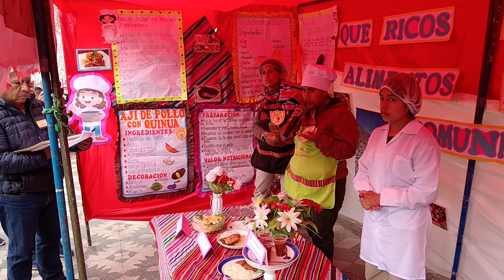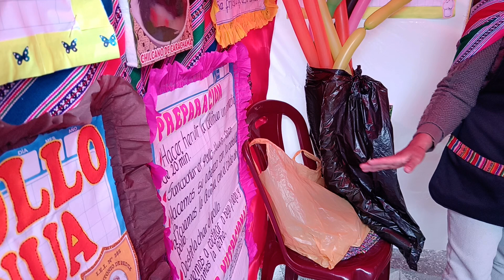DIA MUNDIAL DE LA ALIMENTACIÓN EN SAN MATEO DE HUANCHOR, PLATOS TIPICOS HUANCHURINOS 23/10/24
Platos nutrientes que combaten la desnutrición infantil, exposición de los padres de familia de las IEI MANUELITA BENTIN, SAN ANTONIO DE PADUA Y TORIBIO LA ROSA DE DAZA, evento organizado por la municipalidad distrital de San Mateo y el Centro de Salud de San Mateo,con apoyo de la minera Apayana.